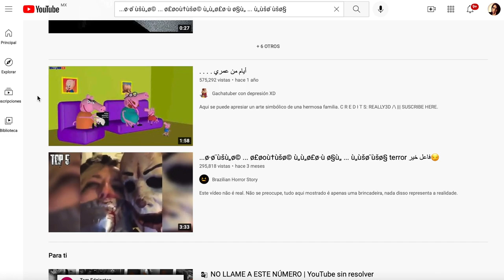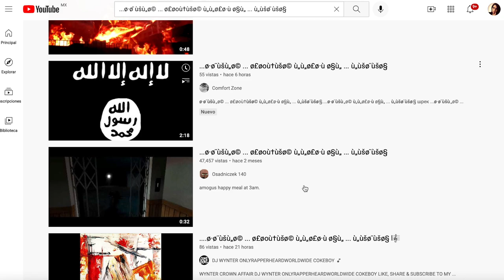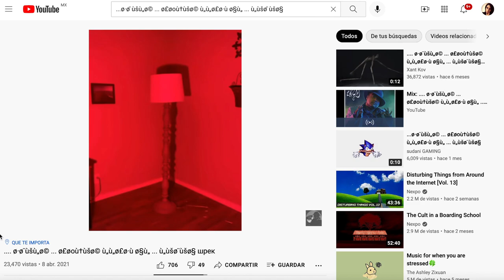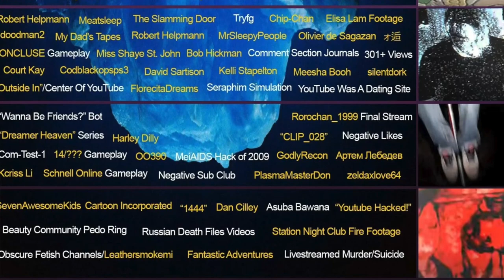NUNCA BUSQUES EMOJIS EN YOUTUBE! Esta vez háganme caso, no busquen esto 😖 no lo pude soportar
Los quiero :)!